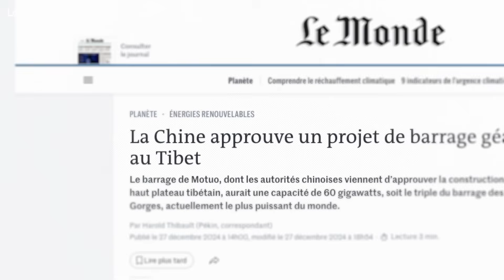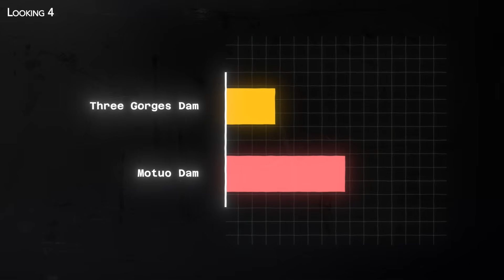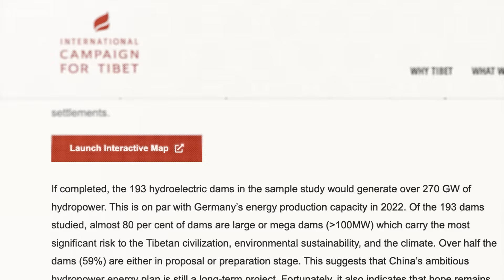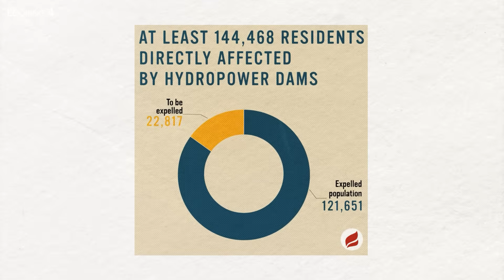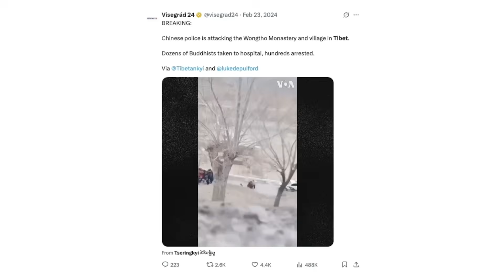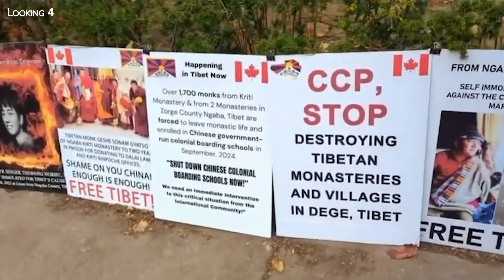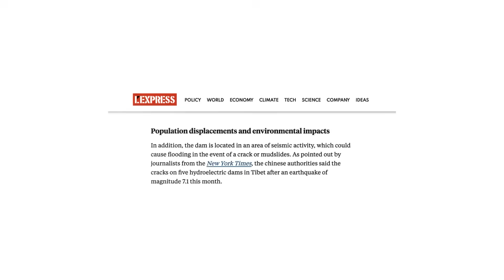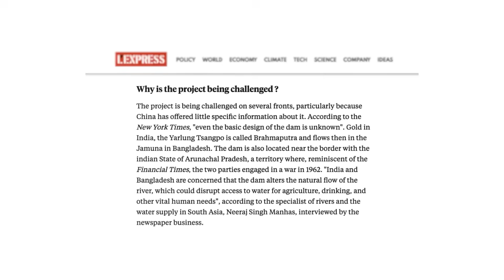China is Building the World's Most Powerful Dam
It's a colossal project, an unprecedented construction that could soon take shape.  A few months ago, the Chinese government gave the go-ahead for the construction of the world's largest hydroelectric dam. With a capacity of 60 gigawatts, the Motuo megadam will be three times more powerful than the current record holder, the Three Gorges Dam.

It's an insane project, built on the world's highest river, at over 5,000 meters above sea level: The Yarlung Tsangpo, in the Tibetan Himalayas. Here, the construction company PowerChina intends to build the world's largest and most powerful hydroelectric dam, at an estimated cost of 137 billion dollars.

On December 25, the China News Agency announced the government's approval of the project, which has been under discussion for several years. It is another step in China's race to build dams on the headwaters of Asia's great rivers. However, the location of the dam poses a major problem for the construction of such infrastructure. Not only logistically, of course, since it requires engineers from all over the world, but also in terms of human rights. The dam could devastate a large part of the region, destroying entire villages and temples and displacing countless people.  Finally, on a geopolitical level, India does not look favorably on this project and is already preparing its riposte.

Far from being a long, quiet river, the reasons for and conditions of the construction of this unprecedented dam are a tidal wave with many consequences, which we'll explore together. This is the engineering marvel and geopolitical tinderbox that is the Motuo Dam.

Some images are from , Thanks to them!

SOURCES

00:00 Intro
01:54 The Project Itself
08:35 The Wider Implications